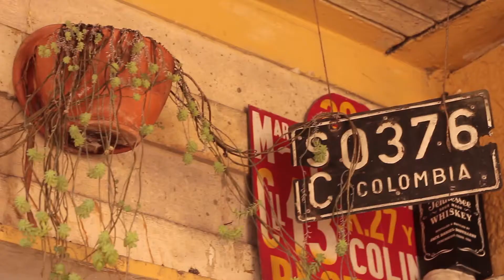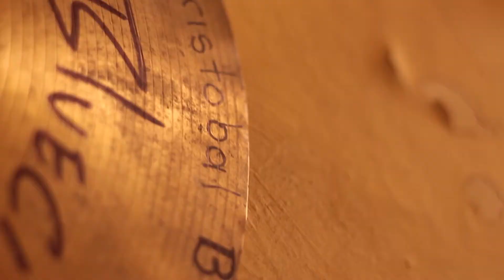Blues en Las Flores de Valeria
Bacánika estuvo en sur de Bogotá, en el bar Las Flores de Valeria, hablando con John Ruiz de Blues Criollo.